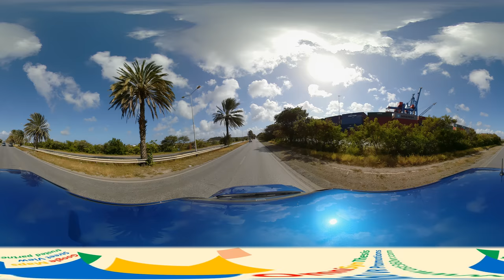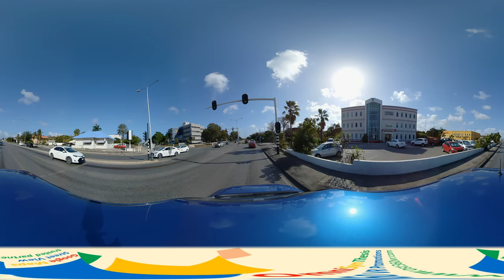Curaçao360, Schottegat ring - Street View, 20200217